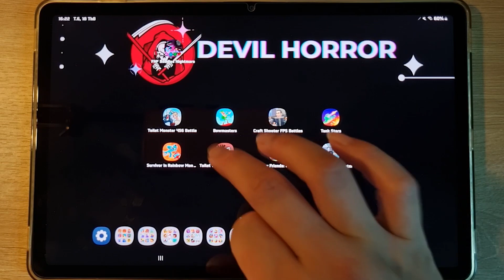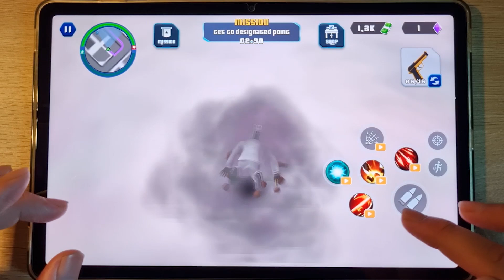Toilet Monster 456 Battle, Bowmasters, Craft Shooter FPS Battles, Survivor In Rainbow Monster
Toilet Monster 456 Battle, Bowmasters, Craft Shooter FPS Battles, Tank Stars, Survivor In Rainbow Monster, Toiler War, Rainbow Friends, GT Skibidi Toilet, Squid Game